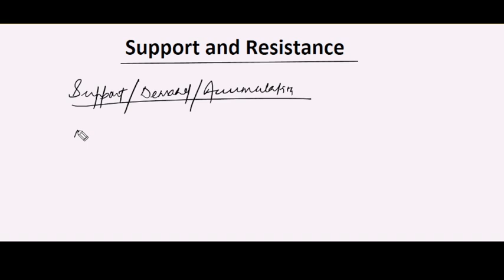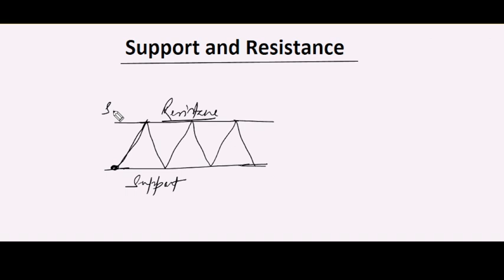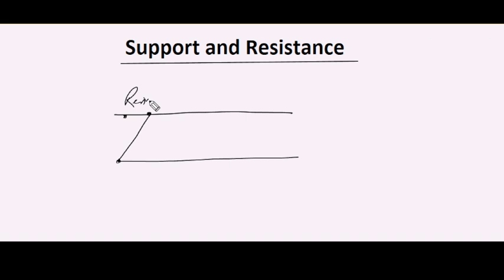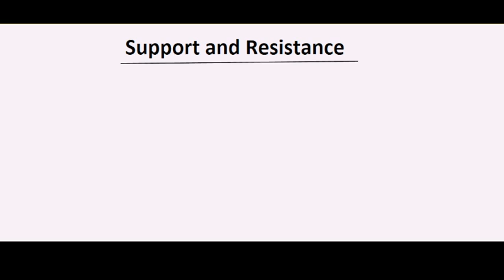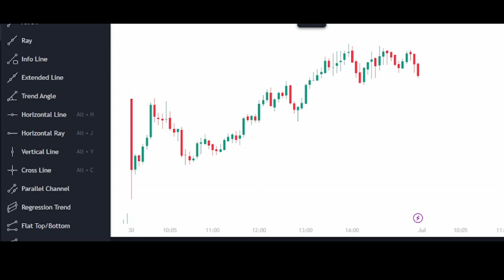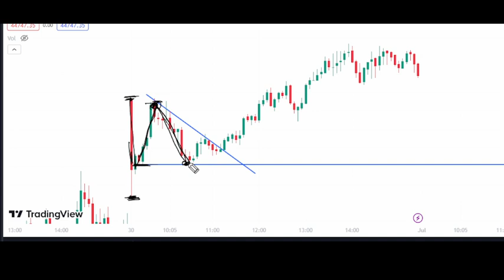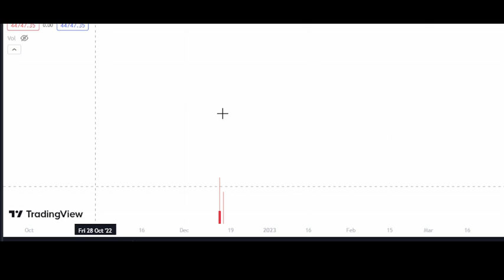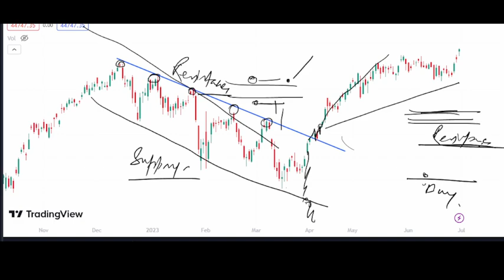Want To Earn In Lakhs Learn Support And Resistance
Make Money Trading Academy is a vision-driven organisation that mainly focuses on sharing the correct trading skills and principles.We at Make Money Trading Academy allow you to see a significant and simplified picture of how trading can be done to earn consistent profits from the stock market.
We aim to deliver the quality content about the stock market that can shape your knowledge and lead you towards your financial independence.